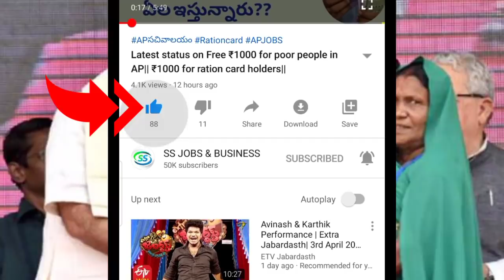గ్యాస్ సిలిండర్ ఫ్రీ| Latest Rules to book gas cylinders in India| Free gas cylinders in India